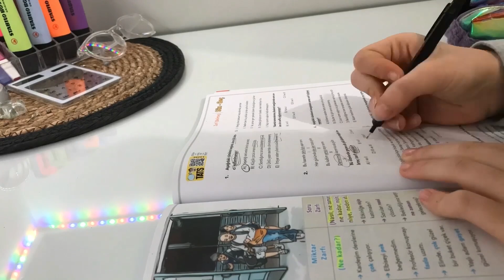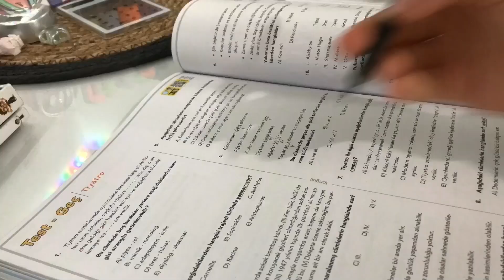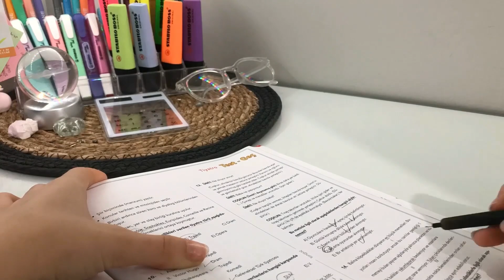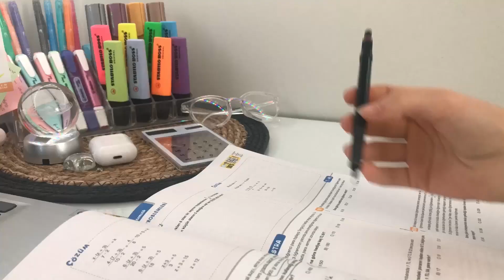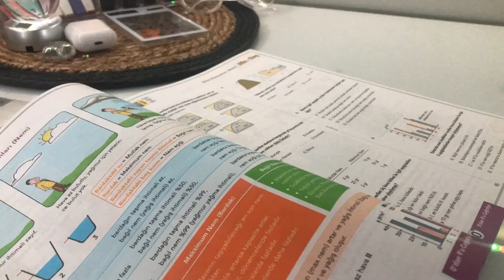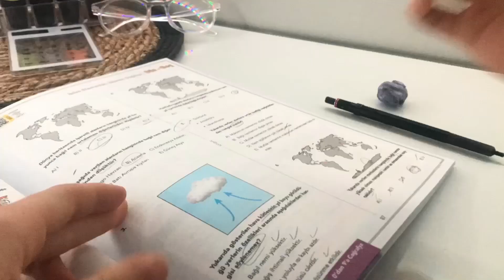İkinci Sınavlar Işık Hızıyla Geliyor | Beraber Çalışalım ✍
Lisede son yazılılar geliyor! Bu süreçte teamfluencer arkadaşımız Ecre, ders çalışma videolarıyla 2007 tayfaya motivasyon sağlayacak ve hep birlikte çalışacağız! 💪 Kalemini ve kitaplarını hazırla; başlayalım! 🚀